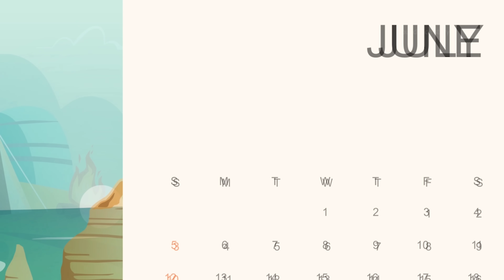मीट बेचने वाली सास बहू | सास बहू की कहानियां | MEET BECHNE WALI SAAS BAHU | abundance SAAS Bahu TV .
Mother-in-law,_who_sells_meat_Saas_Bahu_Stories_MEET_BECHNE_WALI_SAAS_BAHU_Abundance_SAAS_Bahu_TV